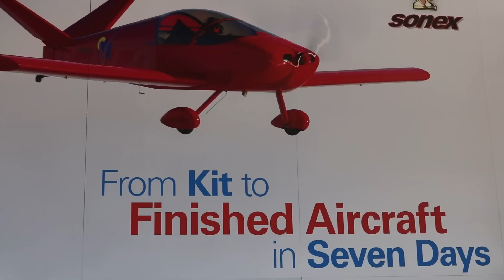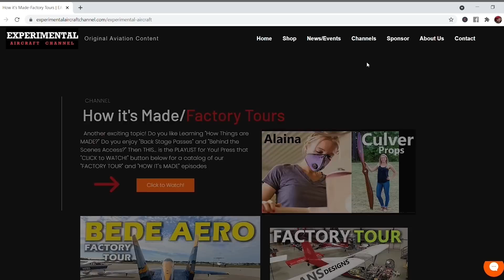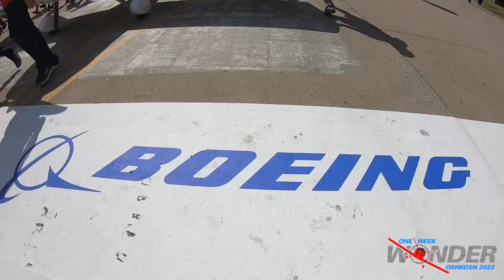They Built an AIRPLANE in 7 Days! One Week Wonder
The Sonex Aircraft Waiex B Model has been COMPLETED and taxi tested in just ONE WEEK here during EAA Airventure in Oshkosh WI.

The Aviators Clinic ("Flight Medicine for Pilots by Pilots" - AME for medicals + more)